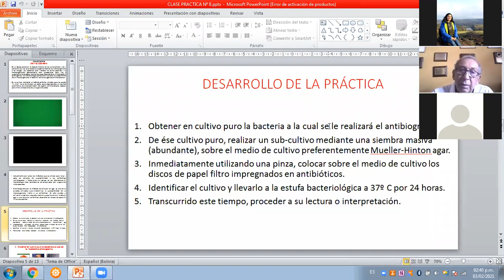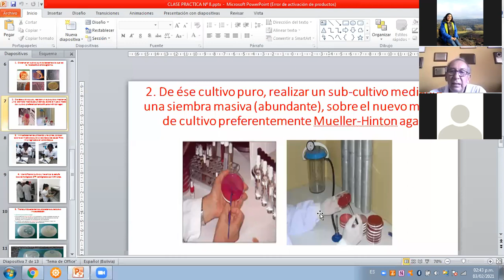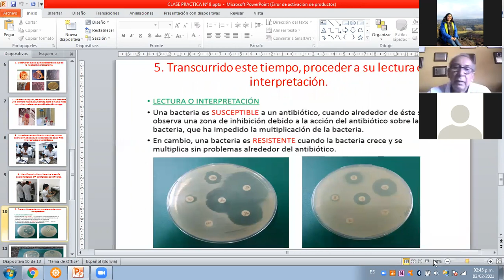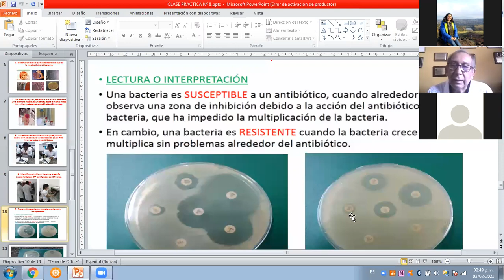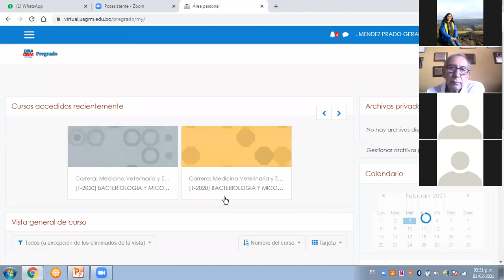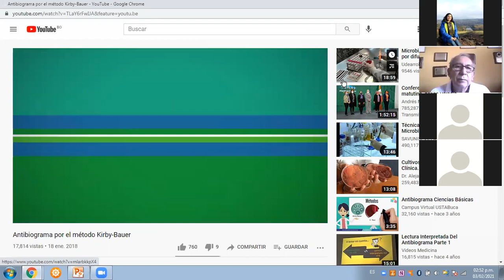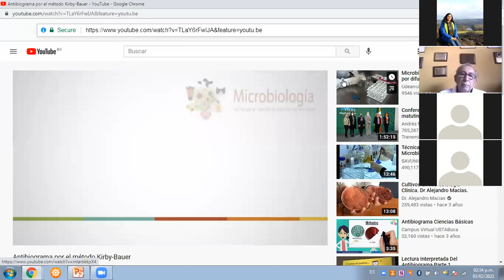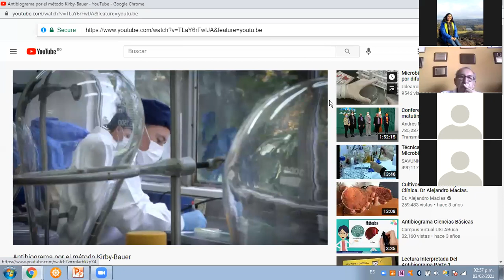SAP101"ABD"🔬PRÁCTICA8 ANTIBIOGRAMA prte2 🧫🦠DR GERARDO MENDEZ BACTERIOLOGÍA Y MICO VETERINARIA